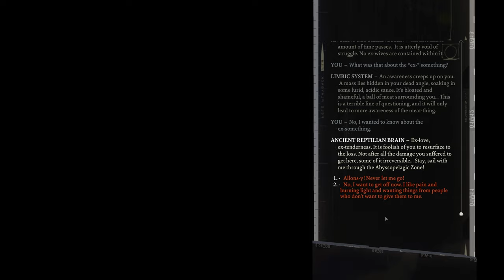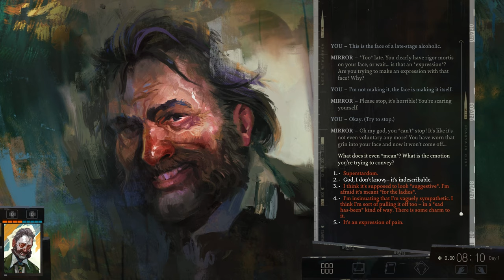Disco Elysium (v.C9A92687) [Steam, 1440p, 60fps] - First Look 0027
I've wanted to play this game since it came out, so huge thanks for gifting this to me on my birthday. You know who you are ;) I've enjoyed what I've played of it a lot so far and I hope you do too! Enjoy